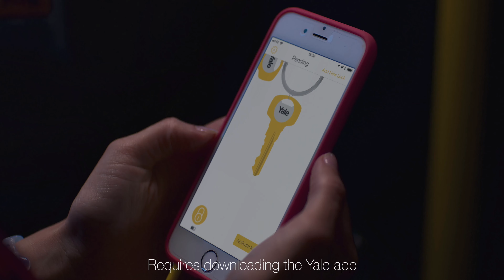Yale Conexis Advert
This Yale lock is a smart door lock that puts you fully in control, giving you the freedom to secure your home without the need for a key. The Conexis L1 Smart Door Lock is compatible with most UK ‘Lift to Lock’ multipoint locks.

Configure, control and unlock your smart door lock from your smartphone via Yales secure Bluetooth app. You can give your family and friends virtual keys to their smartphones to unlock your front door and monitor who comes and goes via the app.

-Send and receive virtual keys
-Bluetooth connectivity
-Keyless lock
-In-app control
-Easy to fit
-Tamper alarm
-Battery powered
-Ways to open your door - phone app, key card, key tag and phone tag